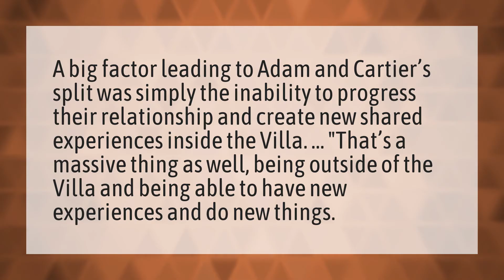Why did Cartier and Adam break up?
Love Island Usa • Why did Cartier and Adam break up?